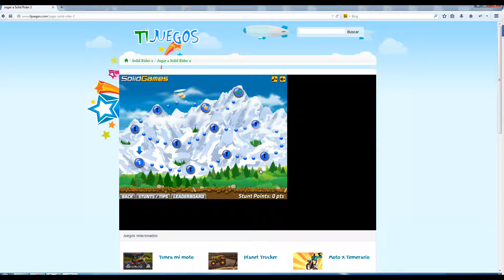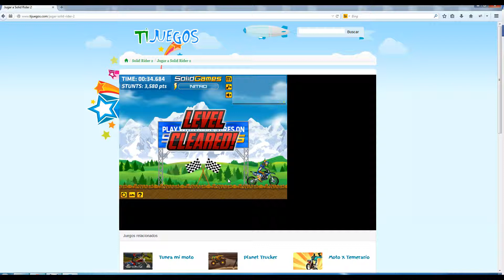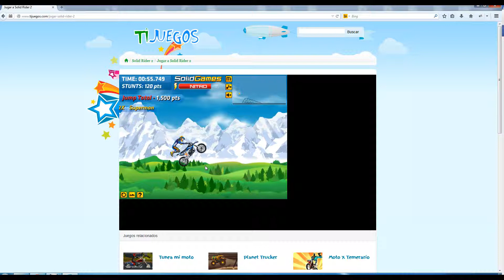Solid rider 2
Solid Rider 2, deja los esquís en casa y sal a las pistas con una moto totalmente impresionante. Usa las teclas X C V para hacer acrobacias en el aire y conseguir una puntuación alta para pasar al siguiente nivel y desbloquear nuevos trucos.